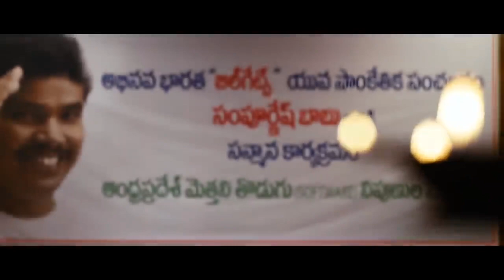ఇప్పుడు ఏంచేస్తున్నావురా? ఇంటర్నెట్ కేఫ్ నడుపుతున్నా.. అంటే ఛాయ్ సమోసా అమ్ముతున్నావా | Maa Cinemalu